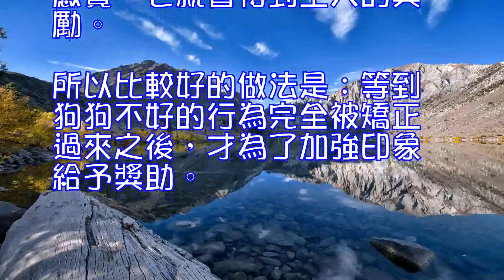薩摩耶狗狗愛撲人，怎麼辦？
0

薩摩耶狗狗特別愛撲人
薩摩耶狗狗盡管可愛，但是有時候有些壞毛病讓狗主們很受不了，比如有些薩摩耶狗狗特別愛撲人，怎麼能改掉薩摩耶狗狗愛撲人的壞毛病呢？ 一、如何訓練薩摩耶狗不往人身上跳首先，您得先找到一個讓薩摩耶狗狗害怕的東西，比如說水槍或是一根棍棒。然後，設法讓薩摩耶狗狗把這些東西和懲罰聯系在一起，隻要薩摩耶狗狗撲人就用這些東西懲罰它（當然也隻是輕微懲罰或者隻是做做樣子），同時說“不行”。慢慢薩摩耶小狗就知道，隻要狗主說“不行”，就是在告訴它這種行為會被處罰。同時狗主說“不行”的時機也很重要：必須在小狗做出不正確動作的瞬間跟它說，噴水的動作可以延遲數秒鐘再做。 二、具體訓練過程如下:1. 小薩摩耶看見人，跳，小狗往人身上撲2. 狗主對小薩說“不行”，然後開始對狗狗噴水3. 薩摩耶狗狗受驚，開始不滿或者吼叫4. 暫時不理它（約一到兩分鐘）5. 持續這個過程，直到狗兒不再跳起6. 當小狗下一次再開始跳時，對它說〔坐下〕；如果它乖乖坐下了，就給它獎品。 三、薩摩耶訓練時的註意事項最後“找寵物寵物網”提醒大家註意一點的是：雖然一般的訓練守則都是小狗做對，就它獎勵；但在實際上，如果狗兒一不小心把這個獎勵和錯誤的行為模式聯想在一起，就會造成問題。比如說：小狗跳到狗主身上，狗主大吼“不行”並且對小狗噴水，小狗乖乖地坐下了，狗主於是給它獎勵。這樣子狗主可能會錯誤地以為，隻要它能忍耐被噴水的感覺，它就會得到主人的獎勵。所以比較好的做法是：等到狗狗不好的行為完全被矯正過來之後，才為了加強印象給予獎助。